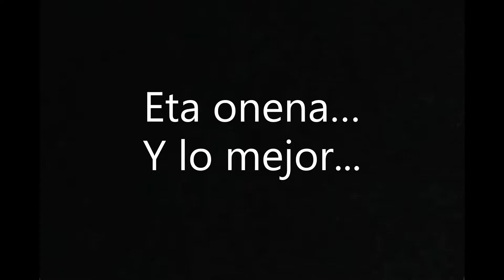Pagadiako fauna. Fauna del hayedo | Fauna Navarra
Bideo honetan, lau egunetan pagadi batean grabatu dituen bideoak erakusten dizkizuet, espero dut gustatzea.

En este video, os enseño lo que hemos grabado en cuatro dias en un hayedo. Espero que os guste.